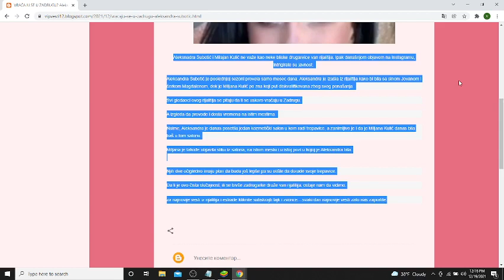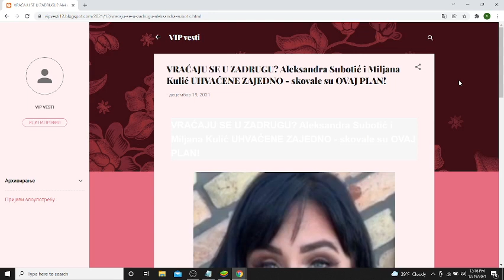VRAĆAJU SE U ZADRUGU Aleksandra Subotić i Miljana Kulić UHVAĆENE ZAJEDNO skovale su OVAJ PLAN!